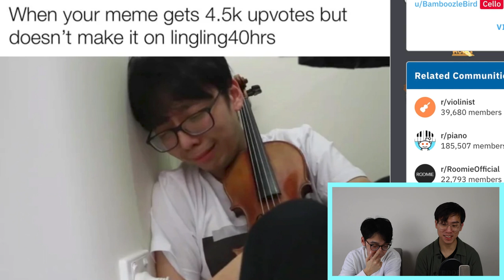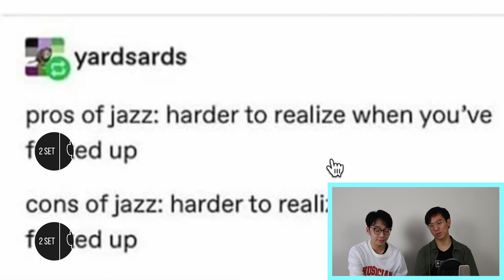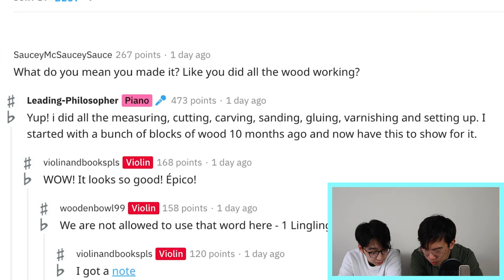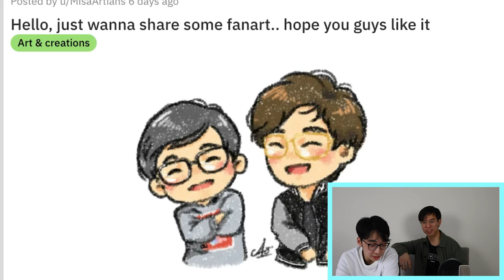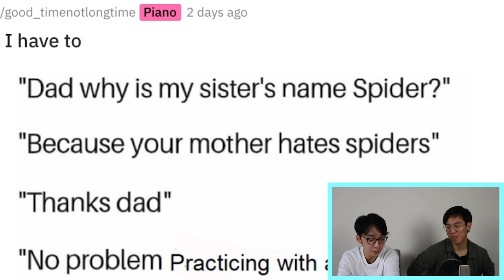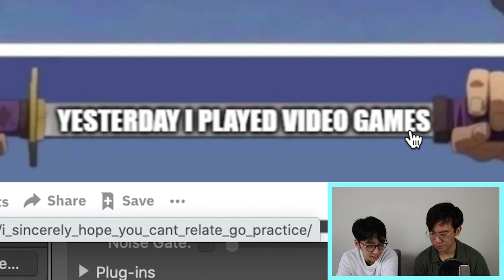The Real Meaning Behind Our Logo